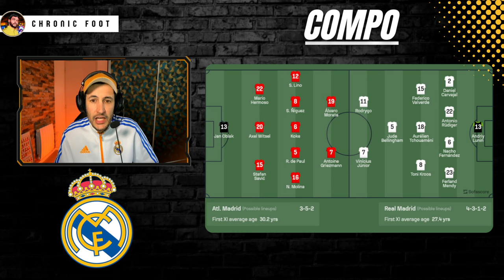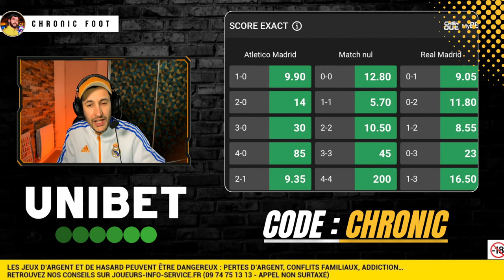🏆ATLETICO VS REAL MADRID : COPA DEL REY ! QUI VA GAGNER LA REVANCHE ?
00:00 Introduction
01:05 Vinicius le Roi des Coupes
01:42 Mendy finalement prolongé par le Real ?
05:45 Vinicius vs Atletico, une histoire à régler
07:22 50 ans de malédiction
10:44 Les compos probables
11:55 Mon prono Atletico vs Real